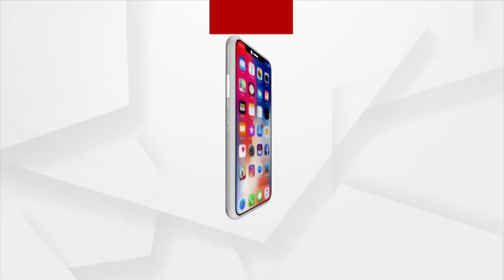କୋଭିଡ ନାହିଁ ମାତ୍ର ଦେଶ ସାରା ଲକଡାଉନ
ରାସ୍ତାଘାଟ ଶୂନଶାନ,ଦେଖିବାକୁ ମିଳୁନି ଗାଡିଘୋଡା
ନିଜ ନିଜ ଘରେ ଏକ ପ୍ରକାର କଏଦ ଦେଶର ନାଗରିକ